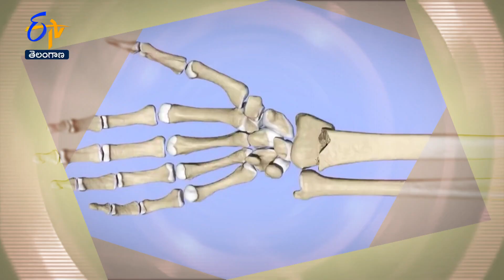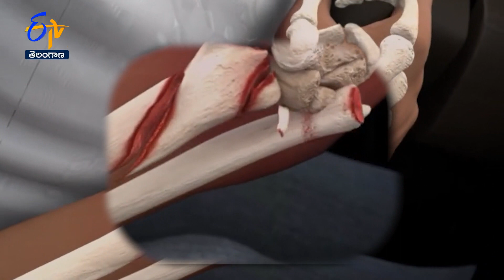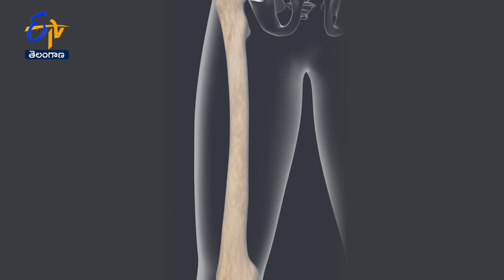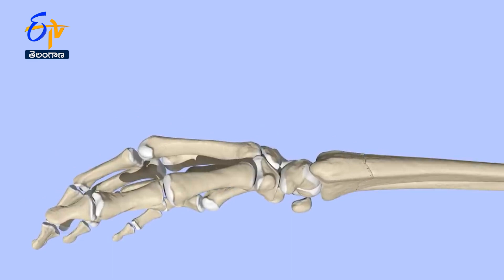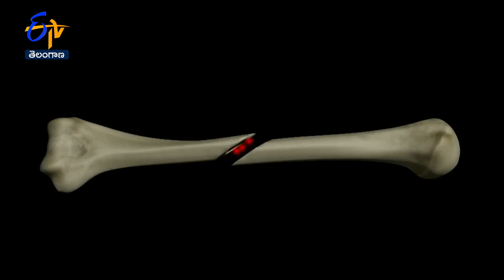Fractures- Do’s and Don’ts | Sukhibhava | 19th August 2023 | ETV Telangana